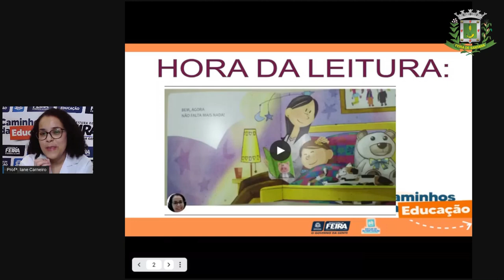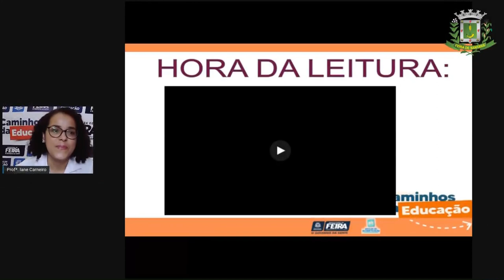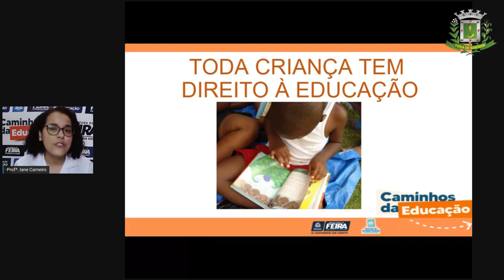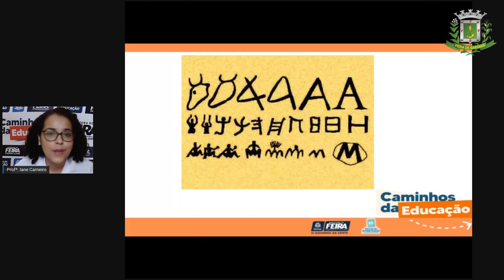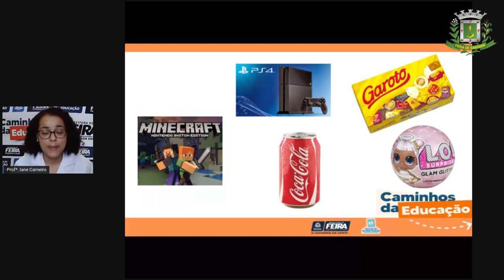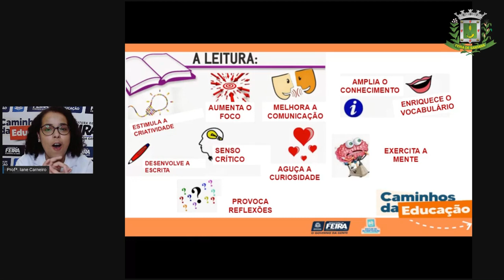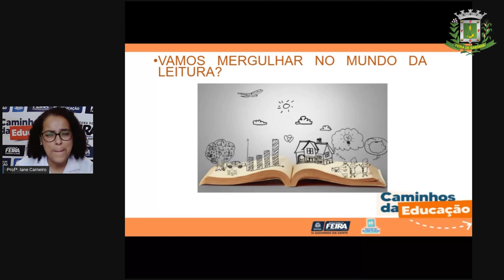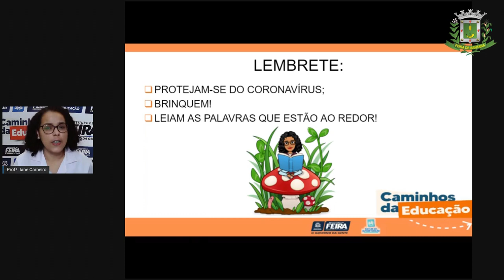1ºANO AULA 02 LINGUAGENS: Eu já sei ler_Profª IANE_2021